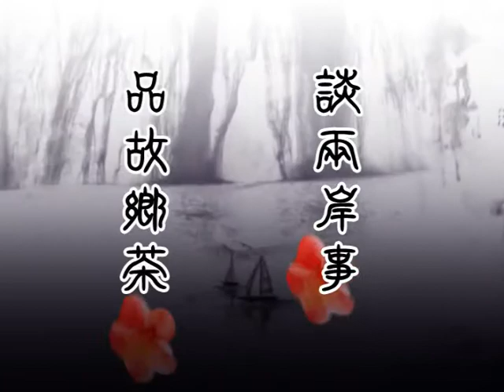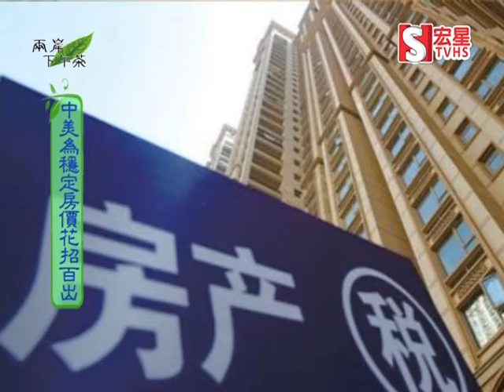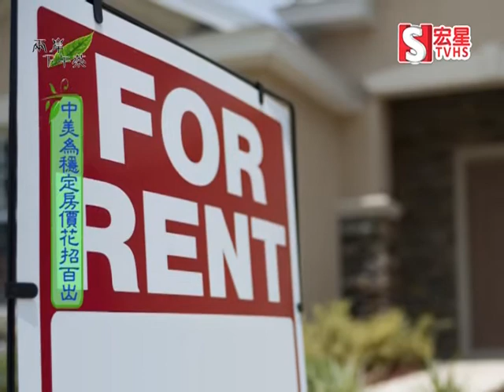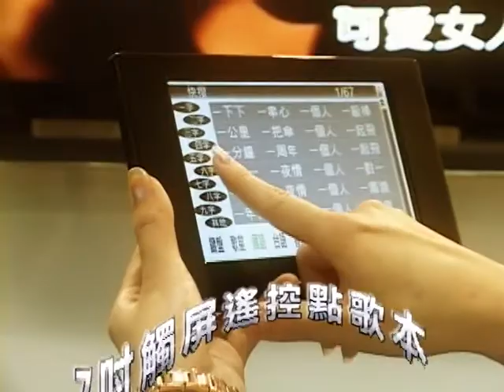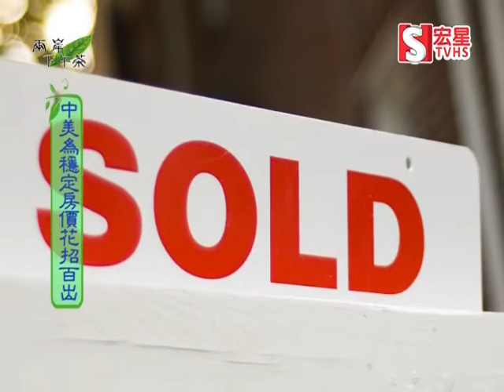兩岸下午茶_13_中美為穩定房價花招百出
《兩岸下午茶》是北美宏星衛視TVHS在2013年全力精心打造的一檔全新談話性節目。由原北京電視台財經頻道資深製片人，主持人張慶女士擔綱主持。並聯袂來自加州州府的周志鴻先生，一起針對新聞熱點，社會關注事件，風俗文化，及生活時尚等各類社會話題，各抒己見，品茗暢談。在談笑風生中，融匯信息傳播。